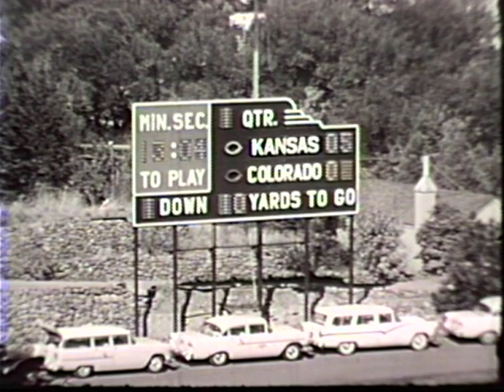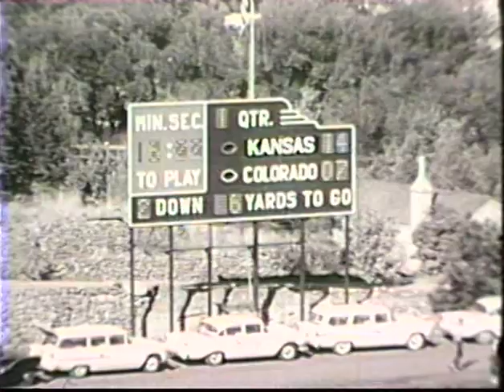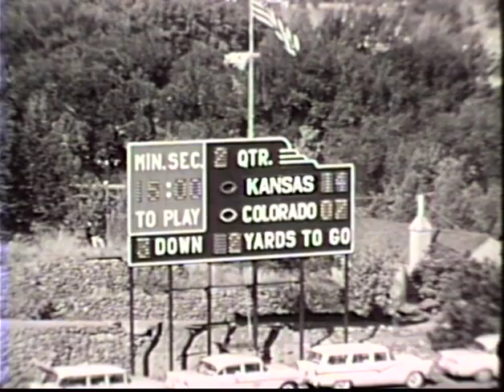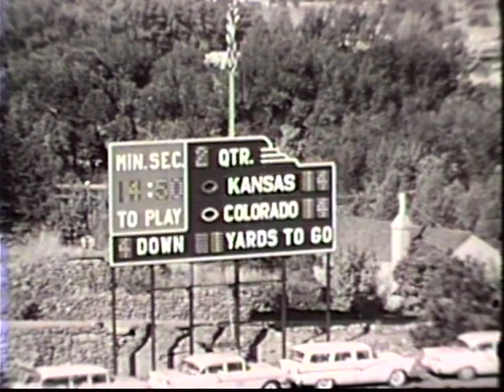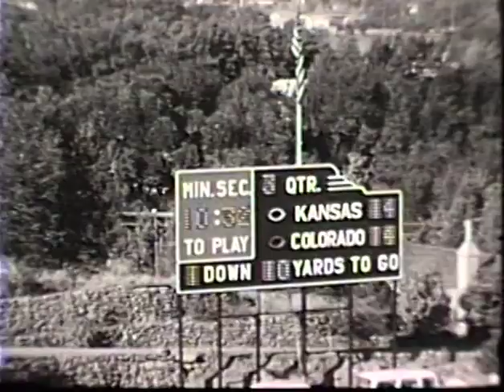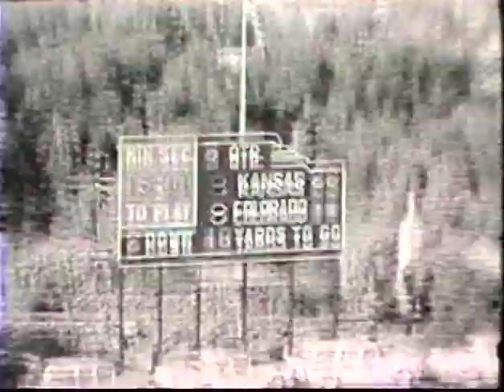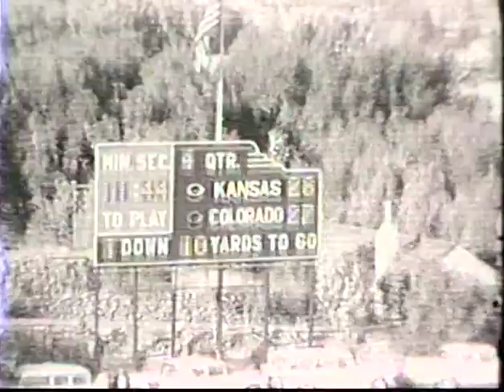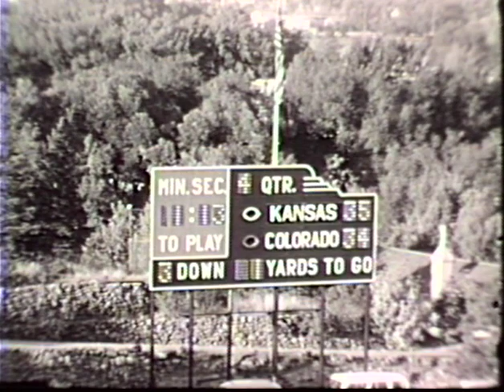1957 Colorado vs. Kansas (All 22)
Coaches film from the 1957 football game between the Colorado Buffaloes and Kansas Jayhawks.